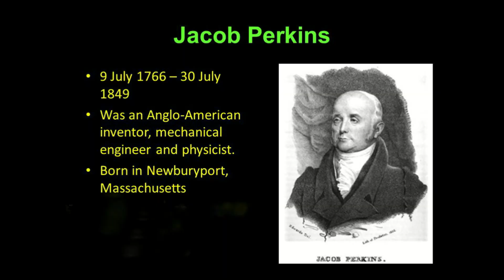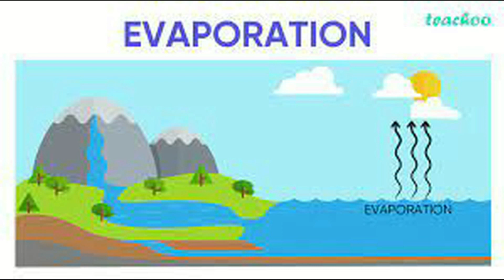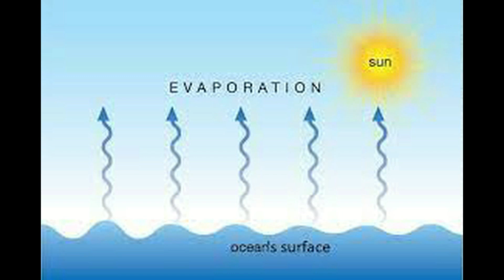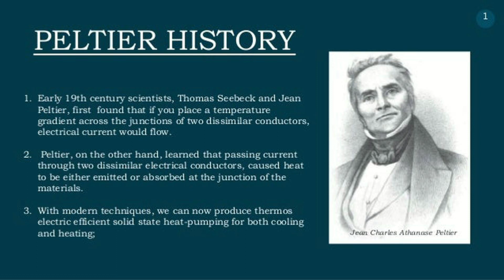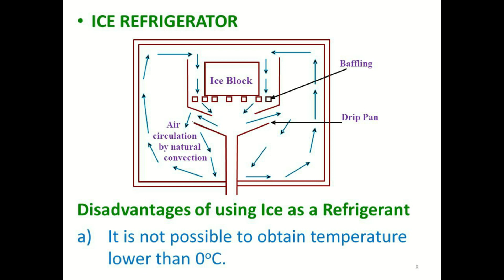01 HISTORY OF REFRIGERATION TAMIL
REFRIGERATION AND AIRCONDITIONING TECHNOLOGY BOOK
HISTORY OF AIRCONDITION, RELESED BY REFRIGERATION AND AIRCONDITIONING WORLD YOUTUBE TAMIL CHANNEL TV,
EDITING BY A. SELVAKUMAR, DEWPOINT AIRCONDITIONER, CHENNAI,